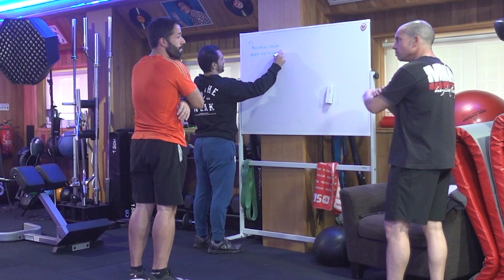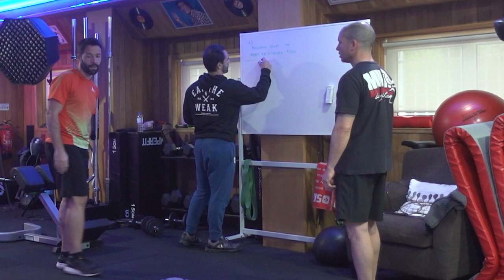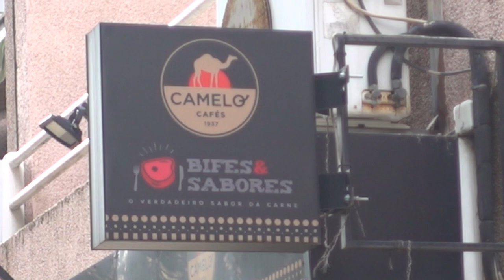Corridas infernais e Elevadores Avariados! - VLOG do SALGUEIRO Ep.11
Dia-a-dia das Dicas do Salgueiro!